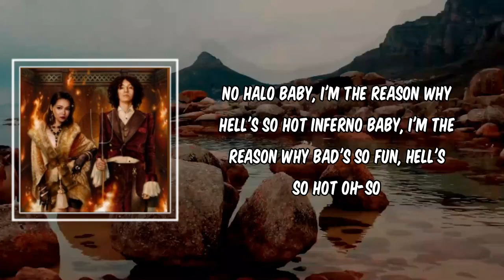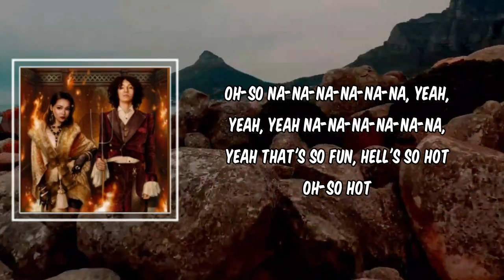Lyric: INFERNO by Sub Urban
INFERNO by Sub Urban
Album:

INFERNO Lyrics:

No halo
Baby, I'm the reason why Hell's so hot
Inferno
Oh-so

No halo
Inferno
Oh-so

Na-na-na-na-na-na, yeah
That's so fun, Hell's so hot
Oh-so

No halo
Inferno
Oh-so

Ah, ah
Ah, ah, ah, ah
Ah, ah
Oh-so
Na-na-na-na-na-na, yeah, yeah, yeah
Na-na-na-na-na-na, yeah
Oh-so hot